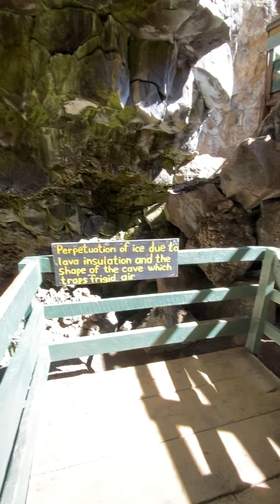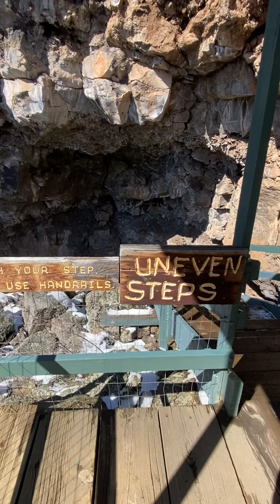ROUTE 66 TOUR-ICE CAVE AND BANDERA VOLCANO-GRANTS, NEW MEXICO (25)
FEBRUARY 2020